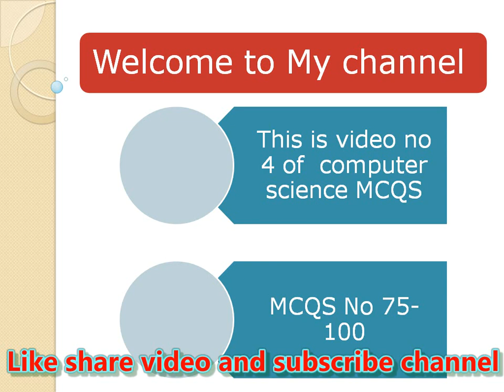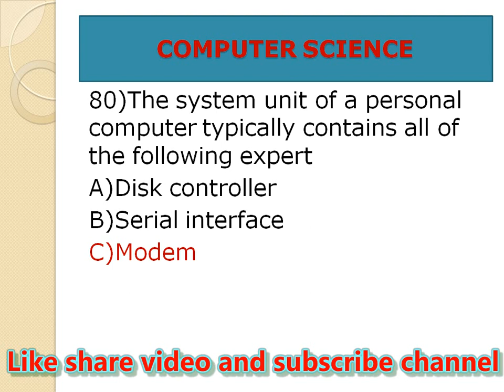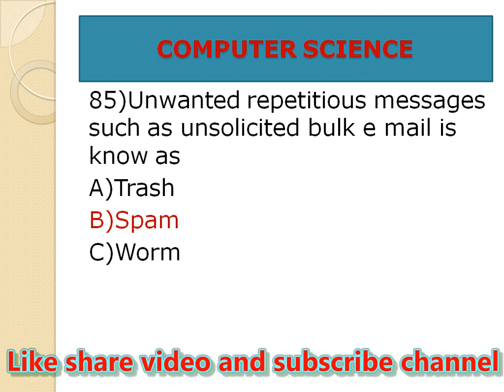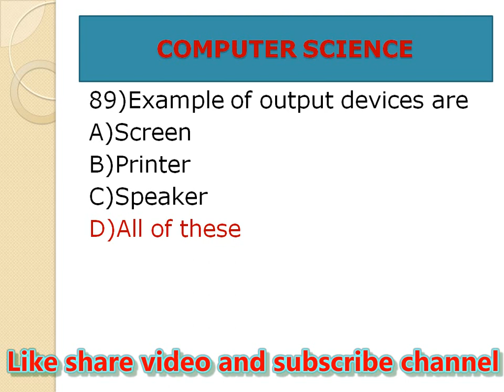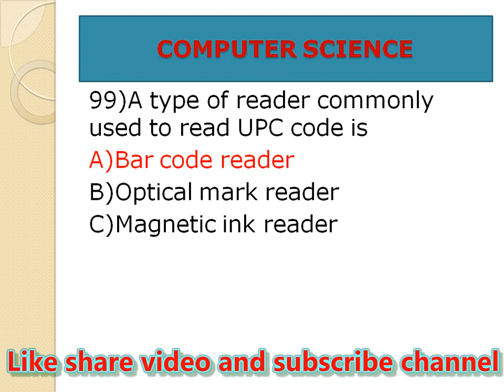Most repeated computer mcqs in nts|most important computer mcqs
This is a video of 4 computer science MCQs these MCQs are repeated in different tests.
In this channel, you will learn about NTS OTS PTS CTS KPPSC FPSC test Material World General Knowledge Videos Pakistan study video computer science MCQS video Islamic study videos jobs info, CTS PTS paper pattern & get CTS PTS past paper Solution. After visiting this channel you will be able to prepare for the NTS OTS PTS CTS KPPSC FPSC exam.

most repeated computer mcqs in nts
most repeated computer mcqs in ppsc
most repeated computer mcqs in fpsc
ms office mcqs for nts
ms excel mcqs
computer mcqs
ms office multiple choice questions with answers
computer mcqs for nts
computer mcqs for fpsc
Gk mcqs jobs info
computer mcq for competitive exam